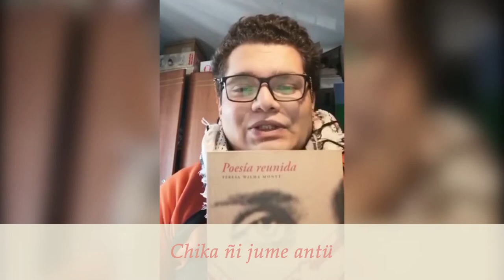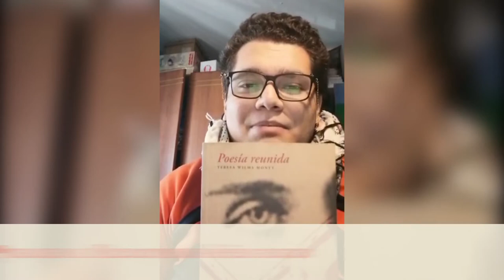Día del libro 2021: Tomás Barrera